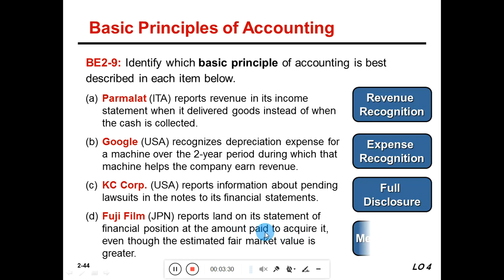(19) Chapter 2- BE2-9 on Basic Principles of Accounting